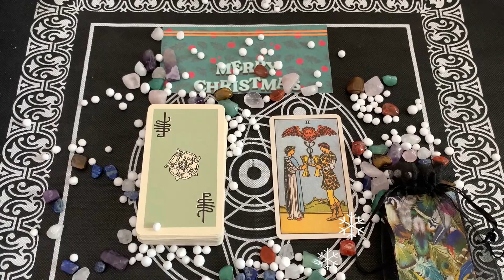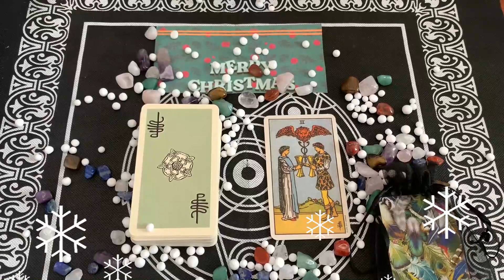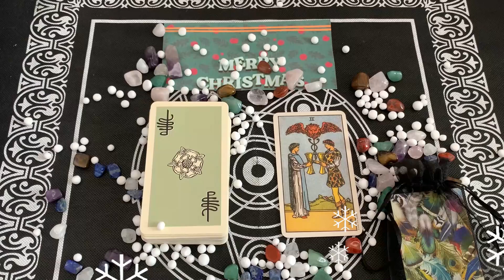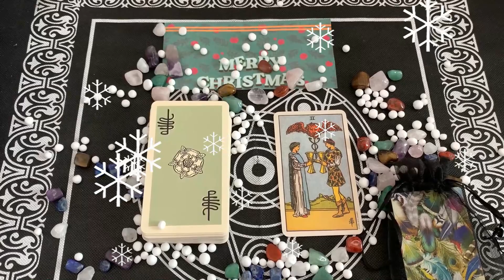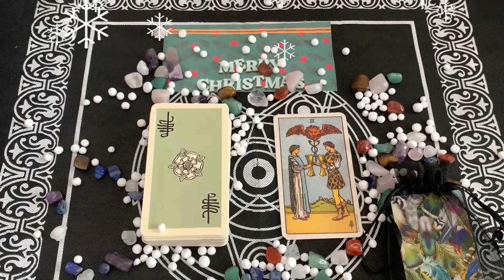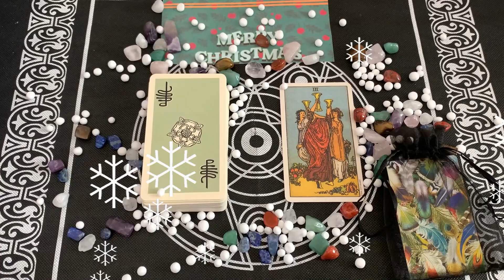Oroscopo Paolo Fox | Venerdì 11 dicembre 2020 | Leone ! Oggi è una buona giornata?